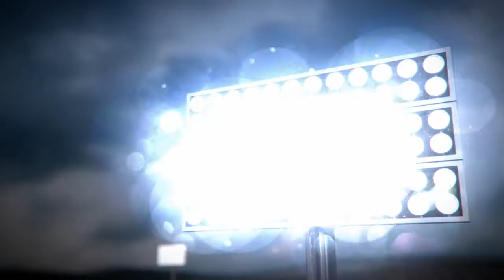AUTOINC SKC 2013 - Round 2 Highlights - Singapore Karting Championship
Watch the highlights from the Singapore Karting Championship 2013 Round 2 at the new Changi Karting Circuit

Competitive drivers. Fast Karts. Quick lap times.

Expect nothing less at the Singapore Karting Championship 2013! Hosted at the all new Changi Karting Circuit from April to December 2013, Singapore's largest and fastest track will provide exciting close races for drivers and fans alike. Drivers will make up 5 classes of racing from young children to adult categories.

This year's championship will include all the racing action, giveaways, entertainment, celebrity guests including pro race drivers, expert commentary and much more. Come down to catch Singapore's only National Motorsport Championship in 2013 - it promises to be a magnificent show!

Thank you to series partners SMSA, AUTOINC, Zymol, NGK Spark Plugs, The Film Dispensary, McElrea Racing, Havelock Speedway, ART Motorsports, and Ministry of Photography

Commentary by Yuey Tan and Claire Jedrek